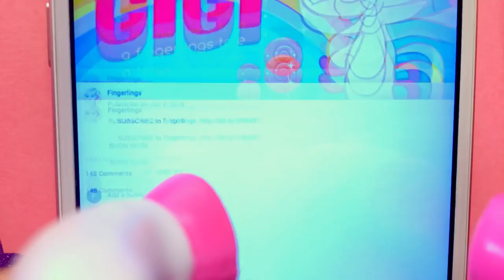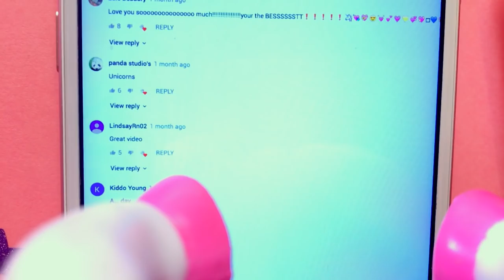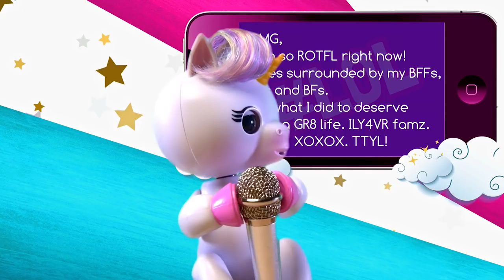Fingerlings: Hangin' With Gigi | Messy Cooking With Gigi The Unicorn | Fingerlings Toys